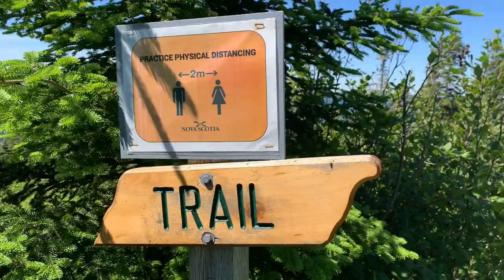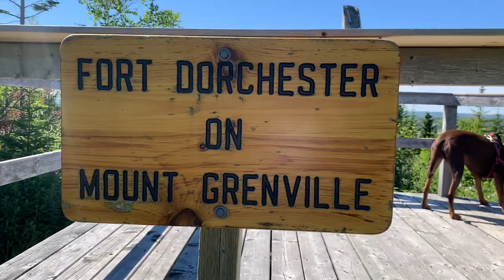Battery Provincial Park and Campground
Come join us on a trip to the Battery Provincial Park and Campground in St.Peters Nova Scotia. Instantly go from rush to relaxation